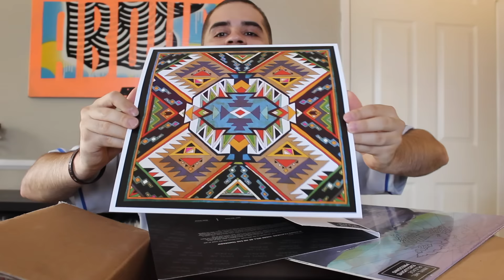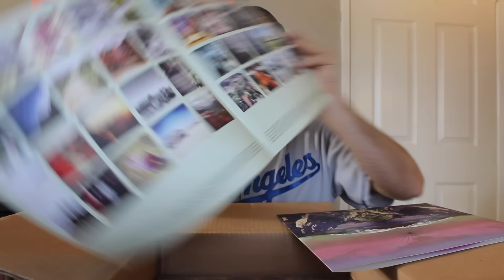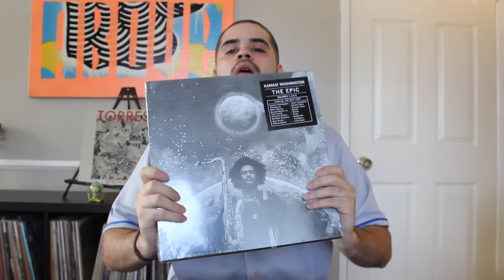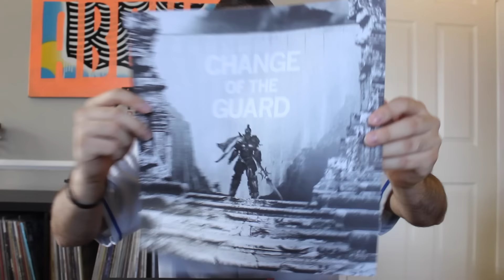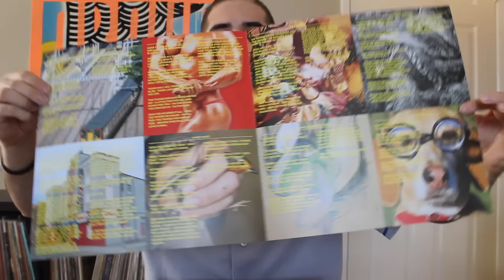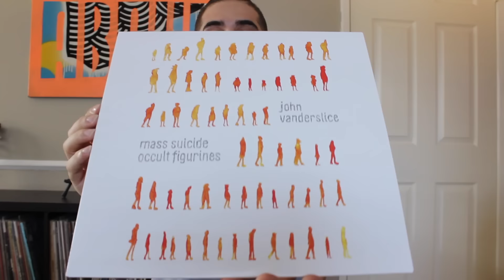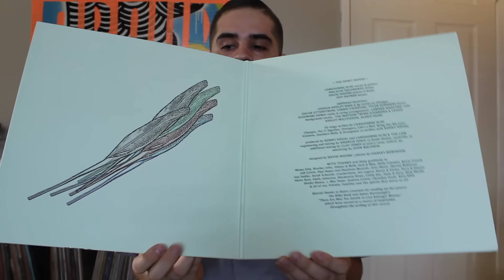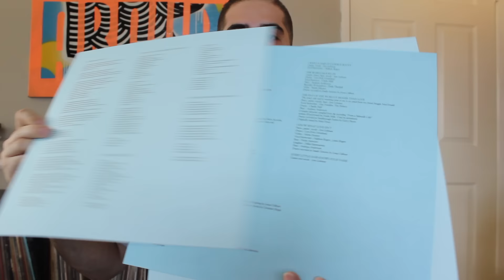Vinyl Me, Please Unboxing October 2015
Beat: Wally Sparx